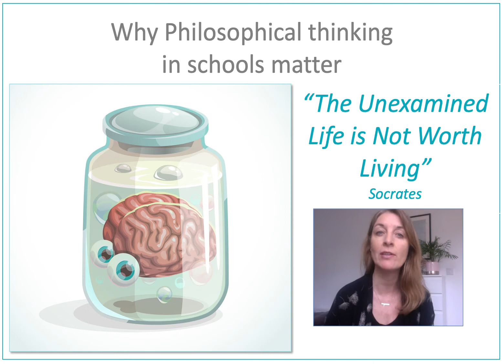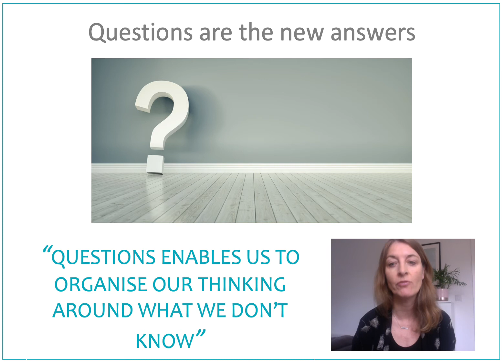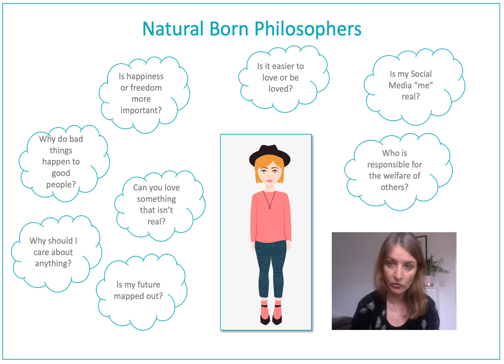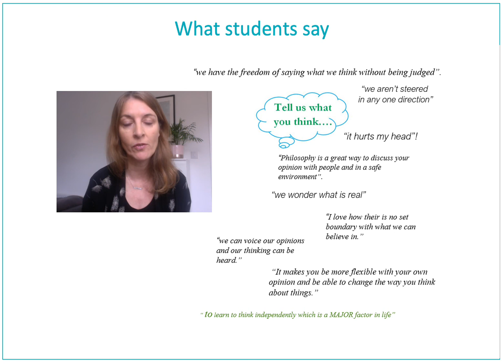Philosophy in Schools an Introduction